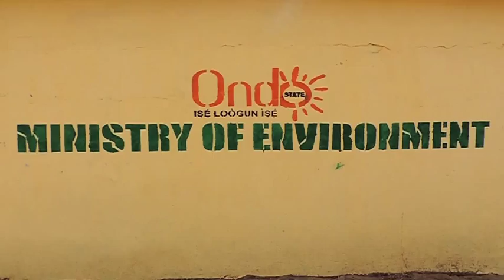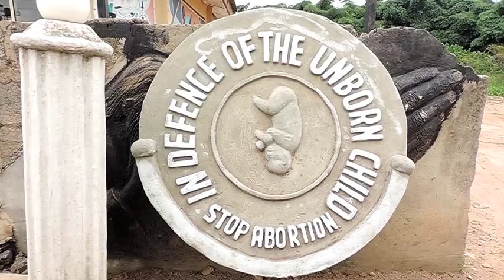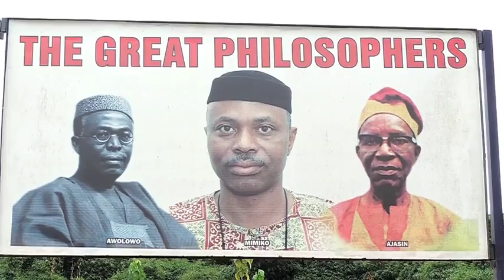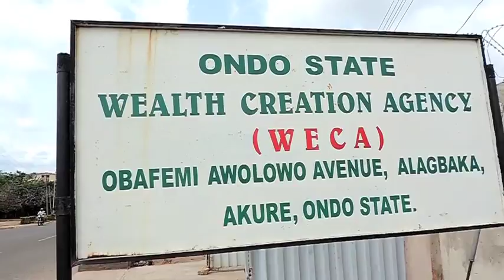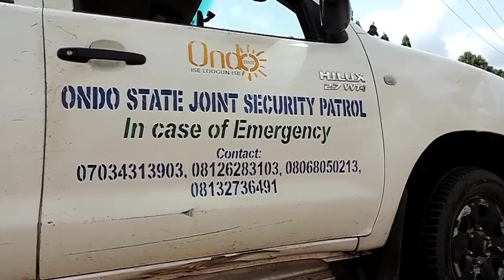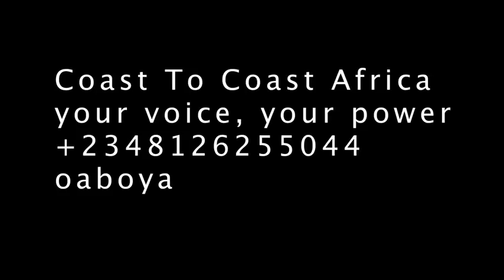Coast to Coast Africa, Ondo State, Nigeria by Oluwole Aboyade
Oluwole Aboyade coast to coast africa, your voice your power

PRODUCTION EXPERIENCE

Director/Founder  Oluwole Aboyade  Productions  2007 --to date
Producer/ editor- "Renewing your mind" on direct tv ch.378  NRB 2007
Writer- Rebirth, iboga 2006
PRODUCER/  Global connection tv -- 2006
SOUND DESIGNER- Vacilion the movie -  2005
VIDEOGRAPHER/EDITOR-United Nation Summit 2005
VIDEOGRAPHER/EDITOR- Bill Clinton Global Initiative foundation 2005
VIDEOGRAPHER/EDITOR-Nelly 2005 music award behind the scene 2005
VIDEOGRAPHER/EDITOR- Bacardi spring break 2005/ 8 weeks tour
PRODUCER/EDITOR/CAMERAMAN -- 2005
 Village Films, (commercials, music videos and film production) Miami, FL
PROGRAMME DIRECTOR/EDITOR AVID DS -- July 2004 to December 2004
 Southern Entertainment Television, (musical cable network) Venice, FL
AVID EDITOR -- 2004
 NBC 12. First Coast News, Jacksonville, FL
PRODUCTION COORDINATOR/EDITOR-October 2003 to December 2003
Cactus Kid—35mm feature, Full Sail Films
DIRECTOR/EDITOR- June 2003 to August 2003
Indigenous—Super 16mm short, Full Sail Films
PRODUCER/EDITOR- April 2003 to May 2003
Saturn of Orlando Commercial—DV
CAMERA OPERATOR/EDITOR- December 2001
Kennedy Space Center—Documentary
EDITOR -September 2000
Shun—16mm short Chinese film, Full Sail Films
EDITOR-September 2000
Fifth Floor—Documentary on the Assassination of JFK

GEAR
• CAMERA- 35mm ARRI, 16mm ARRI, JVC 500, Sonny exd cam
• ALL DIGITAL AND ANALOG DECKS
• AUDIO- DAT, NAGRA, TASCAM MIXER

SOFTWARE
• Avid Xpress DV, Avid Media Composer, Avid Symphony, Avid DS
• Final Cut Pro, Photoshop, After Effects & DVD ENCORE
• Acid , Sound Forge, Acid Vegas,
• Excel, PowerPoint

SKILLS
• EDITING
• PROGRAMMING
• DVD AUTHORING
• SOFTWEAR INSTALLATION
• STREAMING AND ENCODING
• WORK FLOW DESIGN
• ENCODING FOR SATELLITE UPLINKS
• WRITING
• DIRECTING
• SET DESIGN
• CAMERA OPERATOR
• FLUENT IN ENGLISH, YORUBA, CAPEVEDIAN
• INTERMEDIATE KNOWLEDGE IN FRENCH, SPANISH AND PORTUGUESE

EDUCATION
Associate of Science Degree Film and Video Production,
Full Sail Real World Education, Winter Park, FL, USA

Two years of Geography and Regional Planning
Delta State University,

Air force secondary school mkd

References:

Rob Tuscani
Course director (Feature Filmmaking)
Full Sail University
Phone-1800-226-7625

Whitney Belker
Miami global connection TV
Executive producer

Harrod Brown
President
Southern Entertainment Television
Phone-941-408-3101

aboyade oluwole founder coast to coast africa tv